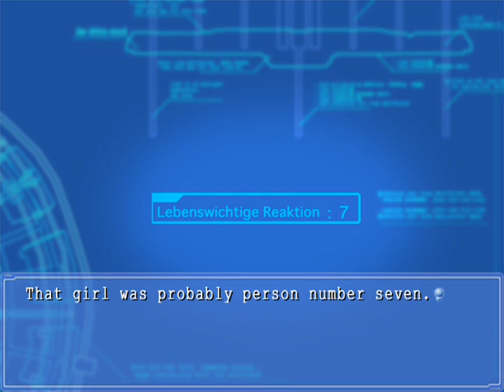Ever 17 - Sara's Scenario [Part 15]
Part 15 of Sara Matsunaga's scenario from the now out-of-print visual novel, Ever 17.